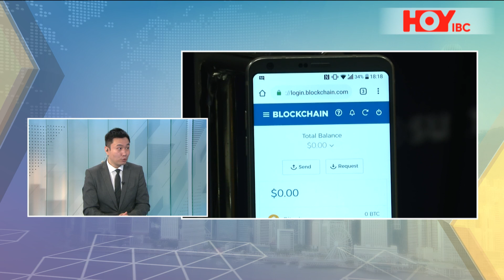「財經點評」：未來虛擬貨幣將會如何發展？@周樂樂 HOY國際財經台 HOYIBC#20240419#